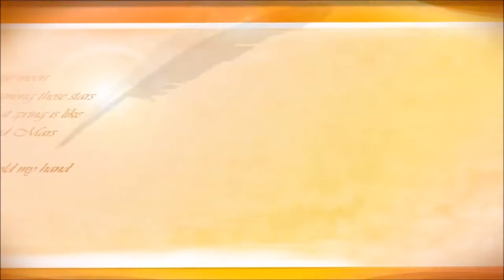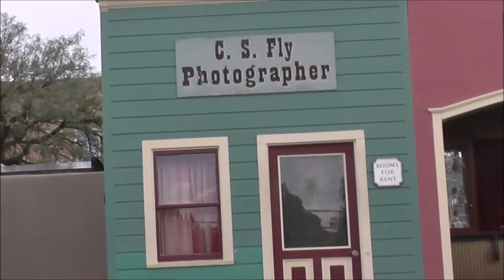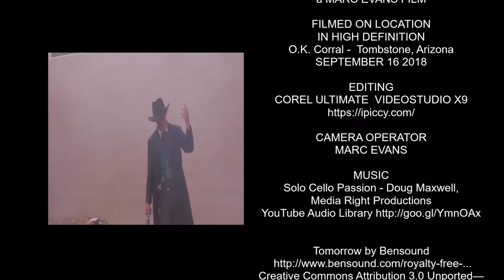GUNFIGHT AT THE OK CORRAL in HD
The Gunfight at the O.K. Corral - Tombstone Arizona
FILMED ON LOCATION - IN HIGH DEFINITION

CAMERA HD VIDEO        PANASONIC HC-V520 HD Camcorder
35mm equivalent of  28-1748mm

CAMERA STILL IMAGES     Nikon D3400 DSLR Camera
18-55mm , 70-300mm Lenses

CAMERA OPERATOR     MARC EVANS

MUSIC
Solo Cello Passion - Doug Maxwell,
Media Right Productions

TRANSPORTATION PROVIDED BY
THE HONDA HR-V EX

 NAVIGATION - TOM TOM GO 600

 FACE BOOK & TWITTER
 EVANS MEDIA HD
WORLDWIDE WEB